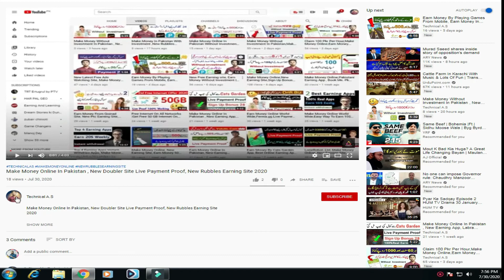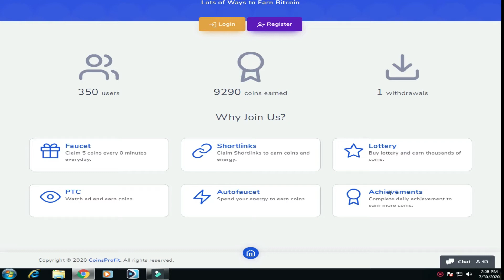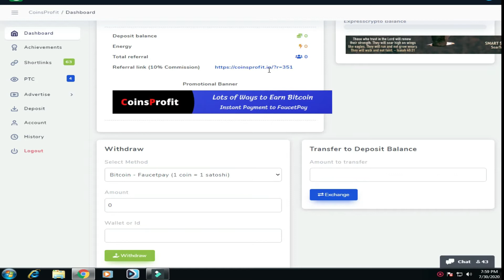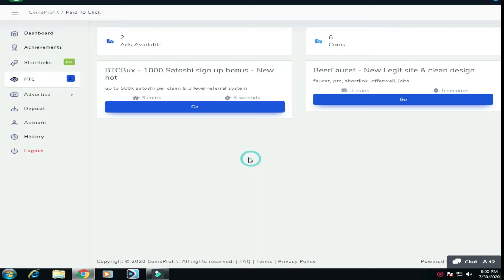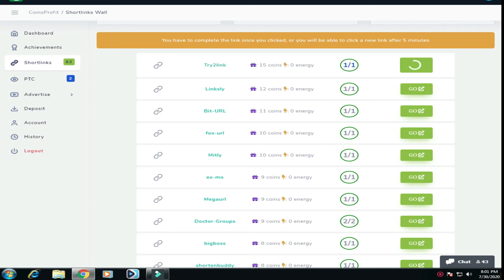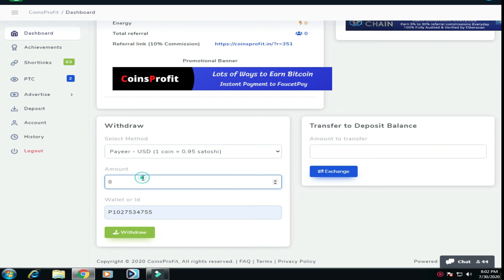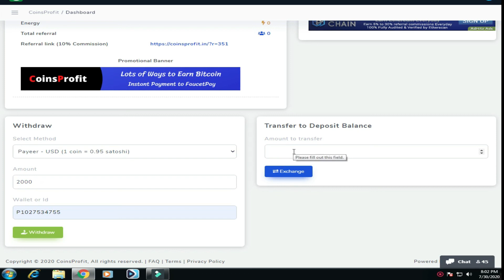no video in this video